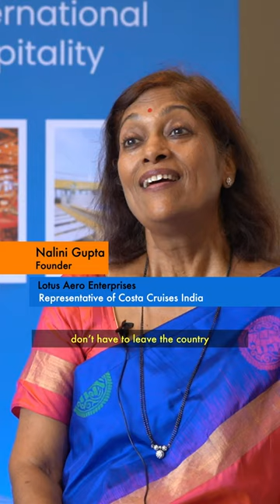Costa Cruises India Sailings 2023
India all set to host Costa Cruises India sailings!

As anticipation grows, we had the opportunity to interview Nalini Gupta, Director of Lotus Aero Enterprises, the representative of Costa Cruises in India. She shared insights on what Indian travellers can anticipate on Costa Serena, the largest cruise ship to embark on domestic itineraries in Indian waters. The brand is deploying a bigger ship this time – Costa Serena for the Indian market which features 1500 cabins and has a capacity of 3780 passengers.

From November 4, 2023, to January 1, 2024, Costa Serena will offer a variety of sailings, with options for 2, 3, and 5-night cruises.

Costa Serena features 1500 cabins in total, including 505 with private balconies and 58 suites. The ship houses 5 restaurants,10 bars and a Cigar lounge. Costa Serena also has a wellness centre, gym, thermal baths, thalassotherapy pool, treatment rooms for spa, Turkish bath, 5 hot tubs, 4 swimming pools including two with automatic cover, 5 jacuzzis, a casino and a soccer field.

FREE Cruise for kids below 18 years, up to 2 kids when sharing a cabin with 2 full paying adults, only pay mandatory port chargers and onboard gratuity. However, this offer is not valid for peak sailings.

No passport or visa is required for Indian nationals sailing with Costa Serena on India sailings.